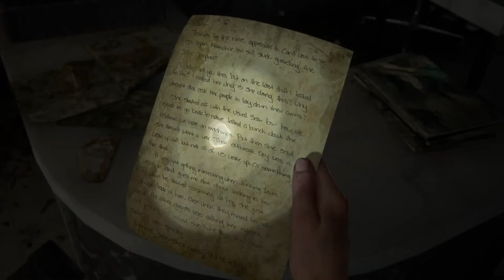THE LAST OF US 2 FULL WALKTHROUGH PART 28: Hostile Territory (Seattle Day 1)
This walkthrough has Abby making her way to the Aquarium, in search for Owen. The walkthrough includes tips for encounters against Seraphites “Scars” and all collectible locations: 12 artifacts, 1 coin, 1 workbench, and 1 safe.

Platform: Playstation 4 1TB
Game: THE LAST OF US 2
Difficulty: Moderate (Normal)

Artifact - Scar’s Suicide Note 02:59
Training Manual - Close Quarters 03:10
Coin - North Dakota 03:47
Artifact - Plea to Seraphite Prophet 09:41
Artifact - Jasmine Bakery Safe 10:03
Artifact - Strange Relic 10:14
Double Barrel Shotgun Location 10:38
Safe - Location 11:46
Artifact - Serpahite Prayer to Prophet - Peace 12:58
Artifact - Serpahite Prayer to Prophet - Prosperity 13:10
Artifact - Serpahite Prayer to Prophet - Pairing 13:19
Artifact - Serpahite Prayer to Prophet - Steed 13:32
Artifact - Serpahite Prayer to Prophet - Respect 13:41
Artifact - Prayer for Victory 13:50
Artifact - WLF Soldier Meets Prophet Letter 14:18
Shortgun Holster Location 14:36
Artifact - Letter from Seraphite Father to Son 23:06
Workbench Location - Empty Seraphite Camp 23:17